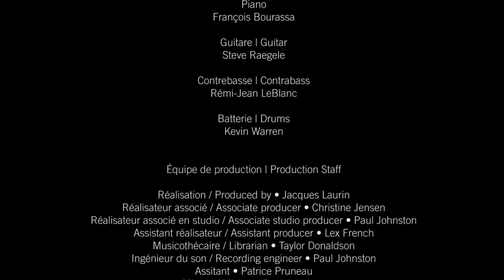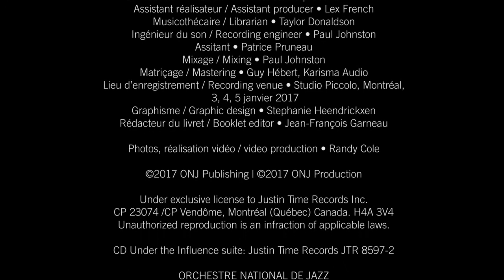ONJ - Under The Influence of Montreal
Sous l'influence de / Under the influence of Montréal
Under the Influence suite

Part I (for Kenny Wheeler)
Ouverture
Starbright

Part II (For Jan Jarczyk)
To Jan

Christine Jensen
Compositrice, Chef  d’orchestre | Composer, Conductor

Sienna Dahlen
Parolière, Chanteuse | Lyricist, Vocalist

Bois | Woodwinds
Jean-Pierre Zanella
Samuel Blais
André Leroux
Frank Lozano,
Alexandre Côté

Trompettes, bugle | Trumpets, flugelhorn
Aron Doyle
Jocelyn Couture
David Carbonneau
Bill Mahar

Trombones
Jean-Nicolas Trottier
David Russell Martin
Taylor Donaldson
Robert Ellis

Piano
François Bourassa

Guitare | Guitar
Steve Raegele

Contrebasse | Contrabass
Rémi-Jean LeBlanc

Batterie | Drums
Kevin Warren

Équipe de production | Production Staff

Réalisation / Produced by • Jacques Laurin
Réalisateur associé / Associate producer • Christine Jensen
Réalisateur associé en studio / Associate studio producer • Paul Johnston
Assistant réalisateur / Assistant producer • Lex French
Musicothécaire / Librarian • Taylor Donaldson
Ingénieur du son / Recording engineer • Paul Johnston
Assitant • Patrice Pruneau
Mixage / Mixing • Paul Johnston
Matriçage / Mastering • Guy Hébert, Karisma Audio
Lieu d’enregistrement / Recording venue • Studio Piccolo, Montréal,
 3, 4, 5 janvier 2017
Graphisme / Graphic design • Stephanie Heendrickxen
Rédacteur du livret / Booklet editor • Jean-François Garneau

Photos, réalisation vidéo / video production • Randy Cole

Under exclusive license to Justin Time Records Inc.
CP 23074 /CP Vendôme, Montréal (Québec) Canada. H4A 3V4

CD Under the Influence suite: Justin Time Records JTR 8597-2

ORCHESTRE NATIONAL DE JAZZ
NATIONAL JAZZ ORCHESTRA

L’an dernier, le Conseil a investi 153 millions de dollars pour mettre de l’art dans la vie des Canadiens et des Canadiennes de tout le pays.

which last year invested $153 million to bring the arts to Canadians throughout the country.

Nous reconnaissons l’appui financier du gouvernement du Canada
par l’entremise du ministère du Patrimoine canadien (Fonds de la musique du Canada).

We acknowledge the financial support of the Government of Canada through the Department of Canadian Heritage (Canada Music Fund).